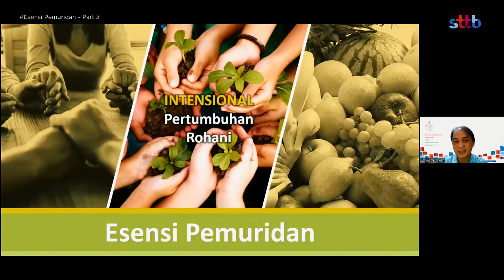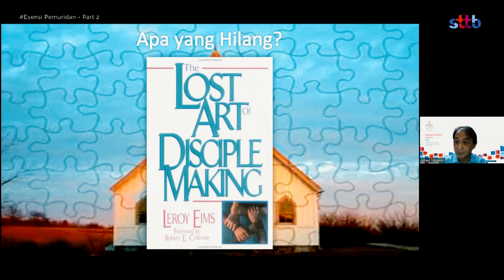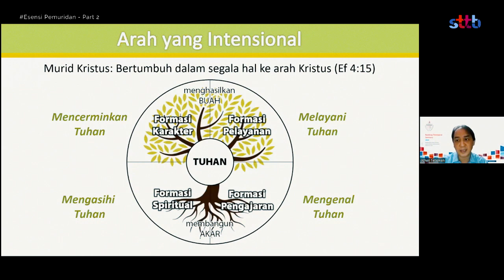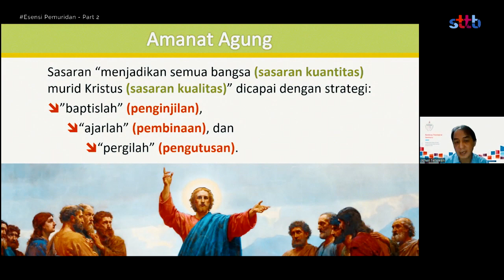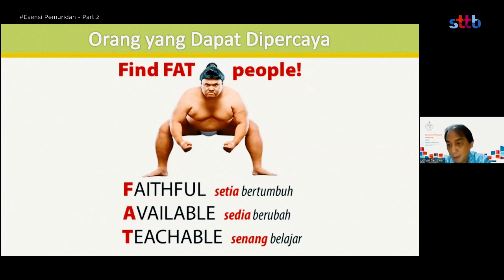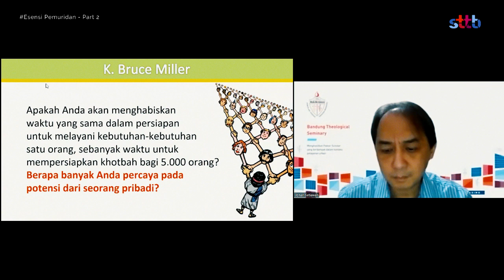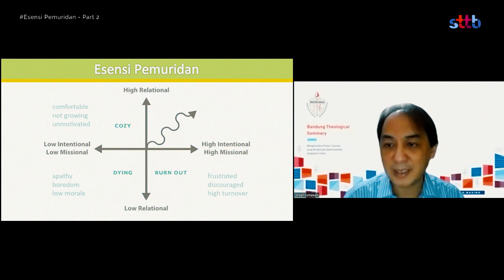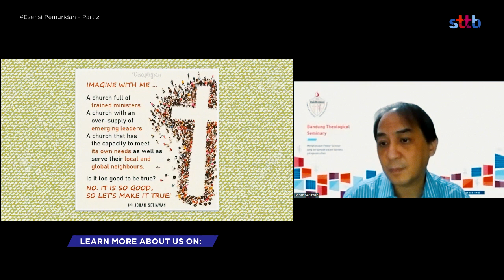Public Lecture Esensi Pemuridan - PART 2: Pemuridan Intensional dan Misional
Mayoritas kelompok kecil yang ada adalah kelompok yang tidak intensional sekalipun mereka bersifat relasional. Aspek orang, tujuan, proses dan produk dalam pemuridan itu penting untuk menghasilkan pemuridan yang efektif. Pemuridan intensional membawa orang ke dalam hubungan yang dipulihkan dengan Tuhan dan membina mereka menuju kedewasaan penuh di dalam Kristus melalui rencana pertumbuhan yang intensional sehingga mereka juga mampu melipatgandakan keseluruhan proses ini kepada orang lain.

Apakah pemuridan kita sudah dirancang secara intensional? Apakah pemuridan kita menghasilkan murid Kristus yang dewasa dan misional atau sekadar menghasilkan konsumen layanan kerohanian yang setia?

Saksikan pembahasannya dalam 3 bagian rekaman Public Lecture: "Esensi Pemuridan" (Discipleship Essential) bersama dosen Johan Setiawan, MCM, M.Th.
hanya di channel Youtube Sekolah Tinggi Teologi Bandung.

Saksikan juga berbagai pembahasan praktik dan bahan-bahan pemuridan melalui mini video series "Disciplesight" setiap minggunya.

To The Lord, The Best, The Greatest!